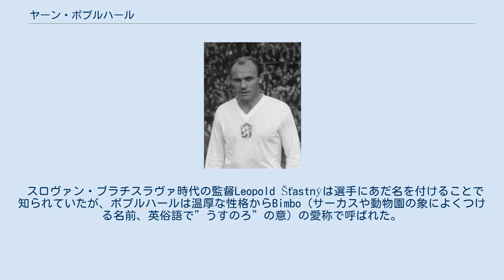ヤーン・ポプルハール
スロヴァン・ブラチスラヴァの選手
オリンピック・リヨンの選手
FCズブロヨフカ・ブルノの選手
ヤーン・ポプルハール（Ján Popluhár、1935年8月12日 - 2011年3月6日）は、スロバキア（旧チェコスロバキア）の元サッカー選手。
1960年代を代表するディフェンダーの一人である。
 ポプルハールは、ユース時代をディナモ・ベルノラーコヴォで過ごした後、1954年にŠKスロヴァン・ブラチスラヴァで選手経歴を開始した。
2年間の兵役のため、ルダー・フヴェズダ・ブルノで過ごした後は、再びブラチスラヴァへ復帰し10数年間に渡ってプレーを続け、リーグ優勝2回（1962年、1963年）に貢献した。
1963年にはアルフレッド・ディ・ステファノやフェレンツ・プスカシュ、エウゼビオらと共に世界選抜に選出され、FA創立100周年記念試合に出場した。
1965年にはチェコスロバキア年間最優秀選手賞を受賞した。
 1971年に長年過ごしたブラチスラヴァを離れ、フランスのオリンピック・リヨンへ移籍したが、1シーズン限りでチェコスロバキアへ帰国しズブロヨフカ・ブルノへ移籍。
2年後の1972年からはオーストリアのスロヴァン・ウィーンへ移籍し、選手兼任監督を務めた。
そして1979年に37歳で現役を引退した。
 チェコスロバキア代表ではスヴァトプルク・プルスカルと共に強力な守備陣を形成し、1958年のFIFAワールドカップ・スウェーデン大会、1960年の1960 欧州ネイションズカップ3位、1962年のFIFAワールドカップ・チリ大会準優勝に貢献した。
ポプルハールは1957年から1967年の間に国際Aマッチ62試合に出場した。
代表で唯一となった得点は1966年6月に敵地のエスタジオ・ド・マラカナンで行われたブラジルとの親善試合において、フリーキックから記録した（試合は2-1でチェコスロバキアの勝利）。
 引退後の1997年にポプルハールは世界フェアプレー賞を受賞した。
また2003年には欧州サッカー連盟創立50周年を祝うUEFAジュビリーアウォーズの式典に際して、スロバキアの過去50年間の最優秀選手に選出された。
 2011年3月6日にブラチスラヴァの病院で死去したことを、スロヴァキアサッカー連盟が発表した。
75歳没。
 スロヴァン・ブラチスラヴァ時代の監督Leopold Šťastnýは選手にあだ名を付けることで知られていたが、ポプルハールは温厚な性格からBimbo（サーカスや動物園の象によくつける名前、英俗語で”うすのろ”の意）の愛称で呼ばれた。
この逸話はチェコスロバキアのサッカー界で広く知られていた。